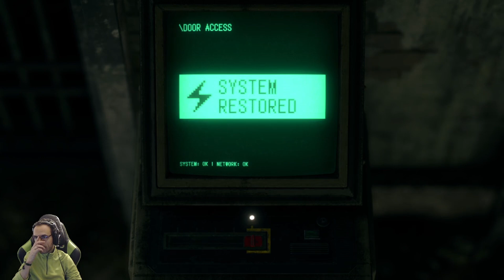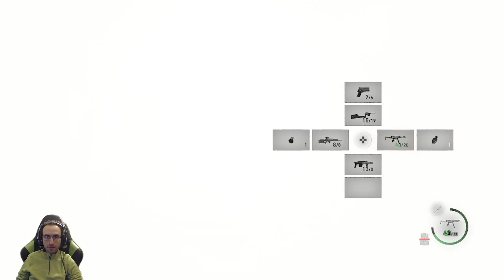Resident Evil 4 Remake | "Boss Krauser" | Parte 16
Holaaa!! Seguimos con la historia de Resident Evil 4 Remake! MI TWITCH Hago directos cada día pasate para apoyar! Colabora con en el canal y compra tus juegos con mi link para poderos traer más contenido!